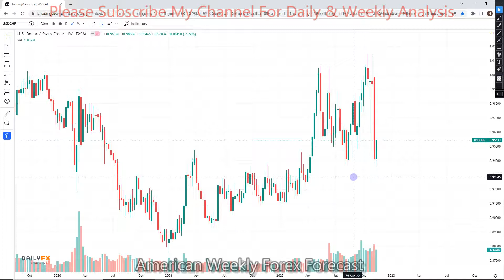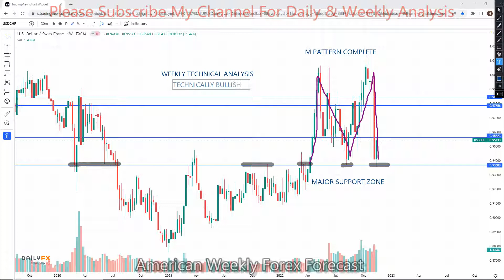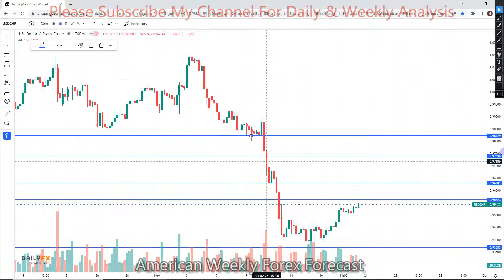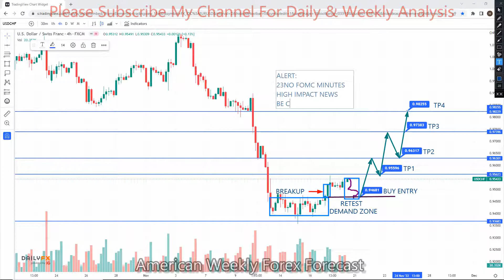USDCHF 21 TO 25 Nov 2022 American Weekly Forex Forecast